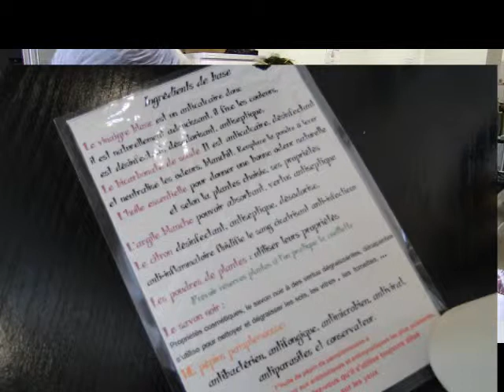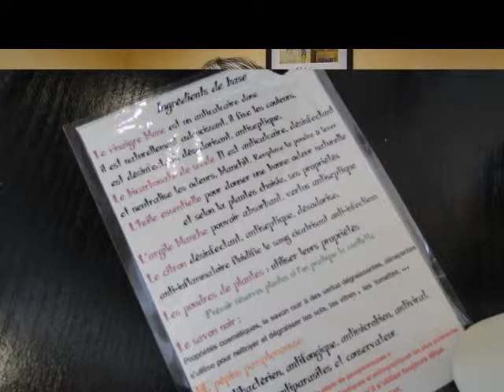Ateliers développement durable Carmaux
fabriquer des produits écologiques et économiques d'hygiène et
d'entretien
avec l'association Pimprenelle